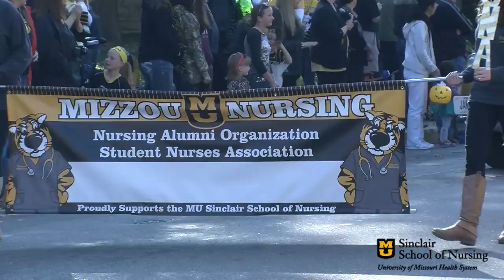2014 Homecoming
Thousands lined the streets throughout the University of Missouri campus and downtown Columbia for the annual Homecoming parade. The Sinclair School of Nursing was one of about 160 floats.